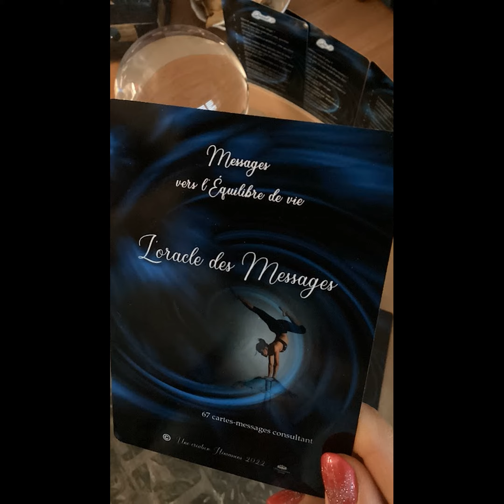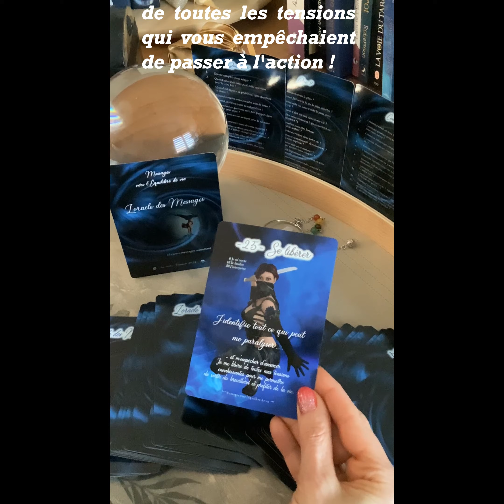L'Oracle envoie son message (Oracle des messages)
Une petite carte de cet Oracle des Messages pour te permettre une profonde réflexion sur toi !
La présentation complète de cet Oracle est dans ma playlist L'ORACLE DES MESSAGES !